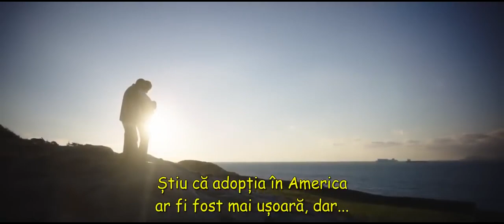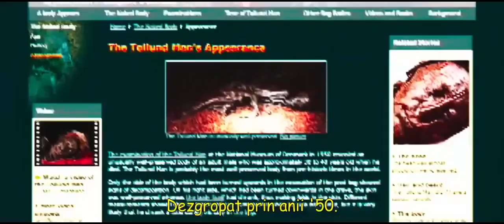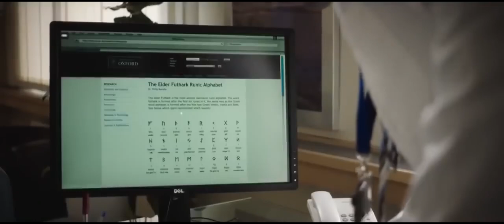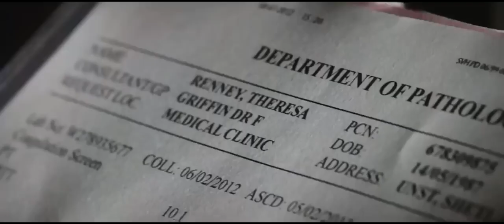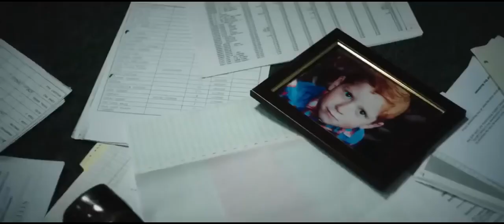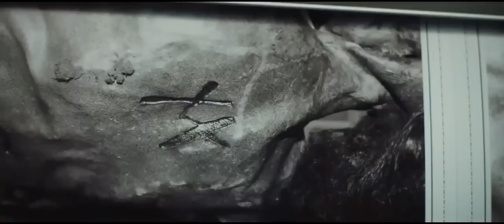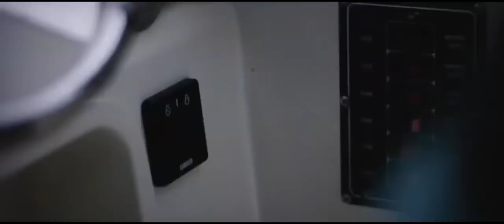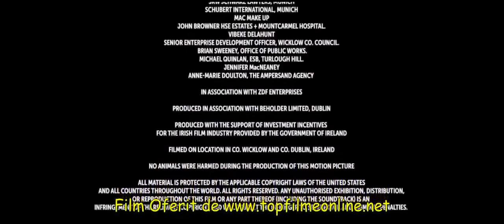Film Horror 2022 Full HD Subtitrat in Românâ.(NOU)#05